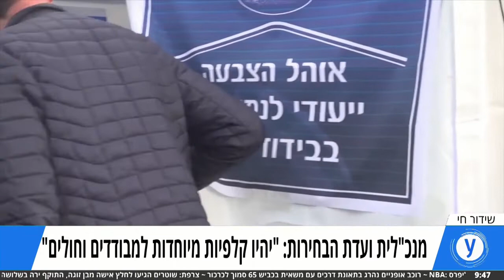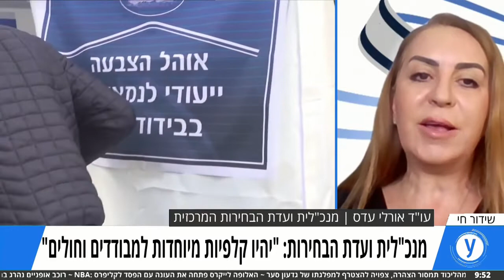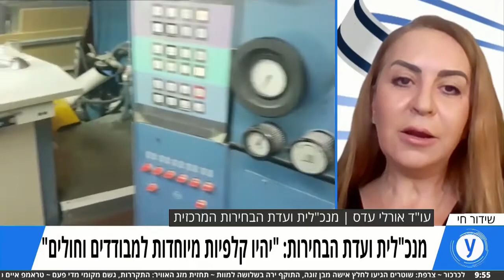מנכ"לית ועדת הבחירות למשרד הבריאות: "אל תפחידו את הציבור"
עו"ד אורלי עדס אמרה בריאיון לאולפן ynet כי הוועדה תשתדל לעשות את ההתאמות הנחוצות, בהן הפרדה של מבודדים ומאומתים, כדי לאפשר בחירות במרץ הקרוב בצל הקורונה. עדס קוראת למשרד הבריאות לעשות הכול כדי להפחית את התחלואה בחודשים הקרובים כדי להגיע למרץ עם פחות חולים - וטוענת כי כעת "מאוחר מדי לשנות את השיטה"